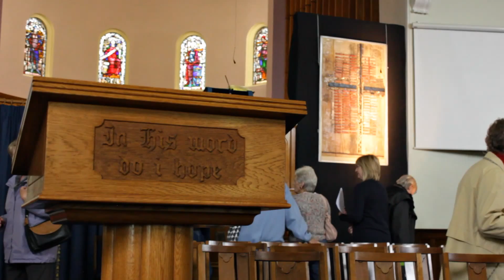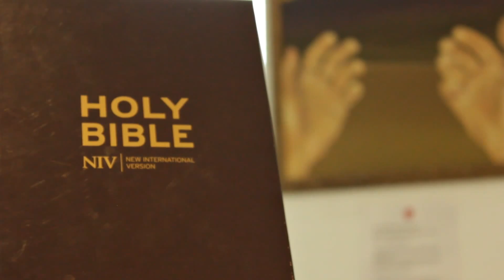The Methodist Modern Art Collection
Filmed by Slant Pictures in Ballymena as part of the Creative Citizens Programme 2015 commissioned by Mid and East Antrim Borough Council.